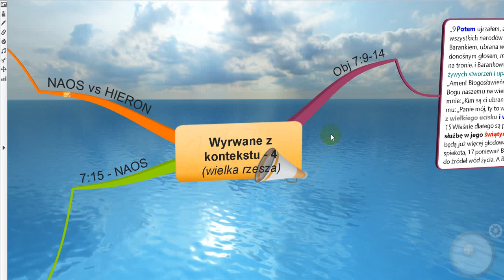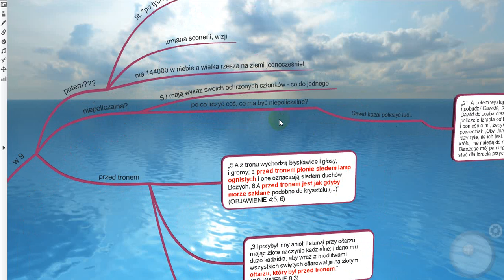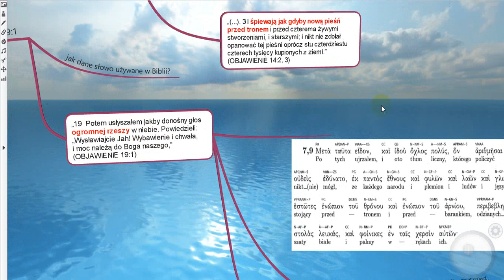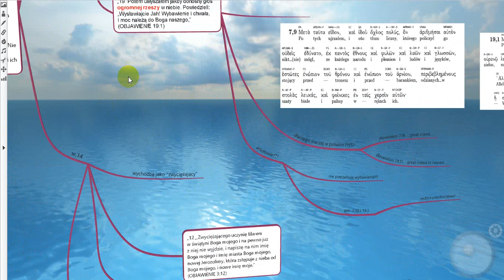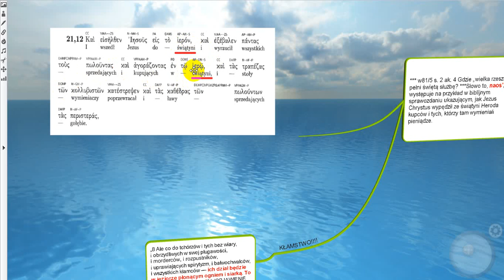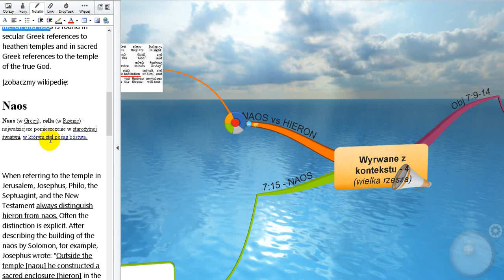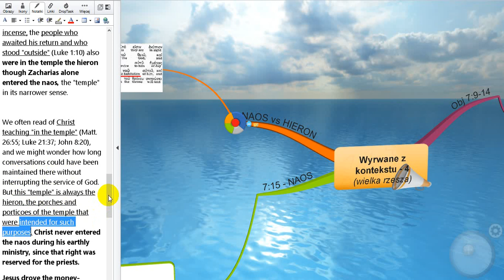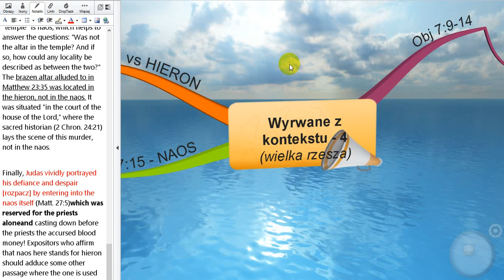Świadkowie Jehowy - wyrwane z kontekstu — 4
Świadkowie Jehowy czytają Biblię wybiórczo. Uważają, że niektóre wersety odnoszą się do nich, a reszta [mówiąca o życiu niebiańskim itp.] do ich elity - ostatka ze 144000, czyli wg nich kilkunastu tysięcy ludzi na ziemi.

Ale czy można w ten sposób czytać Biblię? Jak wygląda przykładowa taka interpretacja według nich? Jak bardzo uwzględnienie kontekstu zmienia sens odczytanych słów? Jakie ważne myśli pomijają i jakie przynosi to skutki?

Czasami słyszy się, że świadkowie Jehowy wyrywają z kontekstu, ale ani ludzie postronni ani nawet sami świadkowie nie wiedzą, do jakiego stopnia jest to praktykowane.

Gdzie służy Bogu "wielka rzesza" z księgi Objawienia 7:9-17 - w niebie czy na ziemi?

Ciało kierownicze robi wszystko, żeby swoich poddanych umieścić na ziemi. Czy posuną się nawet do kłamstwa i naginania Pisma "modląc się", żeby nikt nie zauważył? Zobaczcie sami!